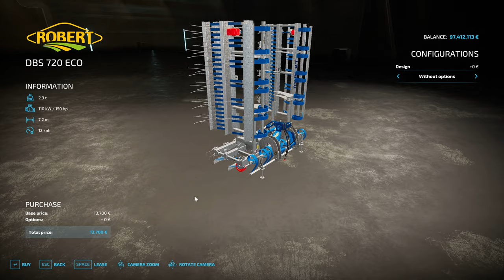Robert DBS Pack - Farming Simulator 22 (2K 60Hz)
Farming Simulator 22 | NEW MODS (1440p 60Hz)
Robert DBS Pack

The ROBERT DBS960 harrow to considerably improve the productivity of your meadows. With a formidable efficiency, ROBERT's grassland harrows treat the meadows and ensure in the game as in reality an increase of more than 30% of their yield per:
Increasing the usable surface area by spreading the dung
Accelerated regrowth and multiplication of the flora.
Increasing the grass's resistance to trampling.

The various tools that make up the plant each fulfil a specific function:

The first row is made up of levelling scrapers of 40 cm:
Ensures a more precise follow-up of the ground to remove, break up and clean up.
dung and other residues left in smaller cavities
thus preventing the formation of larvae.

The second row consists of 10 cm mowing pallets:
This last row carries out aeration work,
scarification and regeneration of the soil in order to promote the
its nutrification and irrigation.

The last row is made up of flexible tines :
This last row carries out aeration, scarification and regeneration work on the soil to promote its nutrition and irrigation.

- DBS 960:
Width: 9.60m
Required power: 140hp
Weight: 2030kg
Use in the game: meadow fertilisation

- DBS 720+:
Width: 7.20m
Required power: 150hp
Usefulness in play: Fertilizing meadows
Weight: 2080kg
Options: signalling

- DBS 720 ECO:
Width: 7.20m
Required power: 150hp
Usefulness in play: Grassland fertilisation
Weight: 1730kg
Options: signalling

Manufacturer ROBERT
Category Grassland Care
Author paulo5090r
Size 40.08 MB
Version 1.0.0.0
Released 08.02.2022